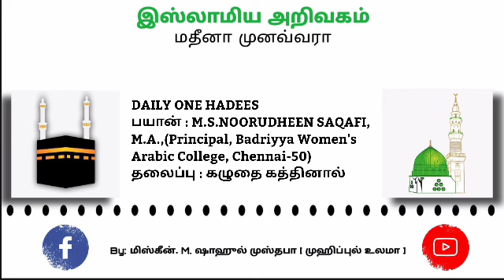652 - கழுதை கத்தினால்...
D A I L Y -ONE- H A D E E S
பயான் :
S.NOORUDHEEN SAQAFI, M.A.,
(Principal, Badriyya Women's Arabic College, Chennai-50)

தலைப்பு :
கழுதை கத்தினால்